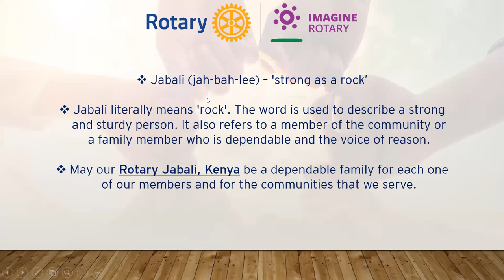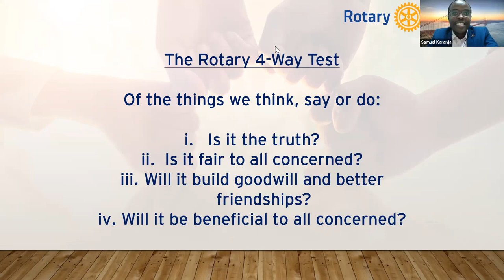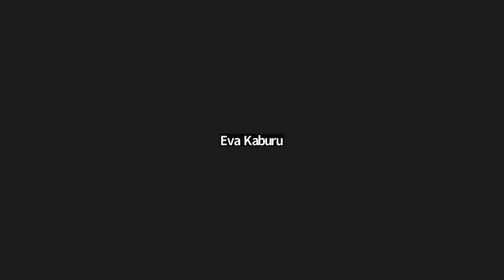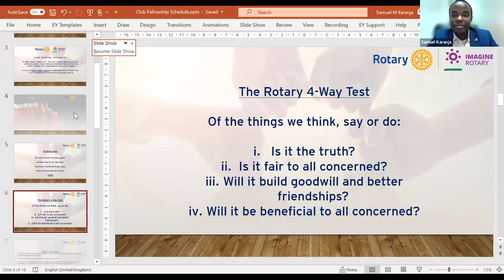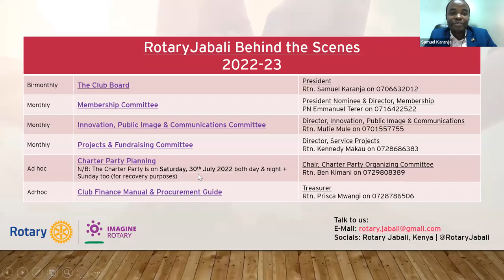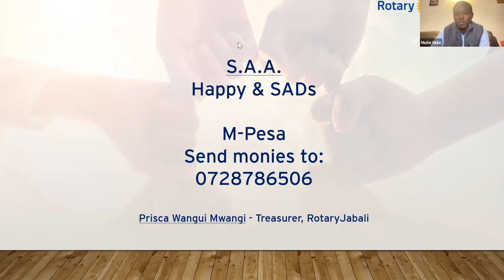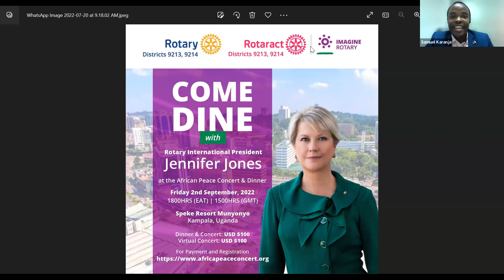My Rotary Story with PDG Emmanuel Katongole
PDG Emmanuel Katongole's Bio:
📌 A distinguished Rotarian in Uganda and across Africa
📌 Joined the Rotary Club of Muyenga, Uganda in 1996
📌 1st District Governor for Rotary District 9211 (Tanzania & Uganda) in 2013-14. Rotary Muyenga is now in District 9214.

📌 Member, Arch Klumph Society (AKS), Bequest society and a Benefactor to the Rotary Foundation.
📌 Chairman, Board of Trustees of the Uganda Rotary Blood Bank
📌 Member, Board of Makerere University Rotary Peace Centre.

He has a wealth of experience in senior management and leadership positions.
📌 Co-founder and Board Chairman, Cipla Quality Chemical Industries, a leading pharmaceutical manufacturer in Africa
📌 Chairman, Uganda National Oil Company
📌 Chairman, Uganda National Covid Fund Task force
📌 Chancellor, Nkumba University, Uganda

He is married to Resty Katongole and blessed with two sons and two daughters.

⏱ 07:45 P.M - 09 ish EAT Time